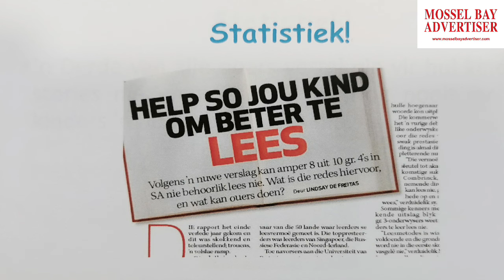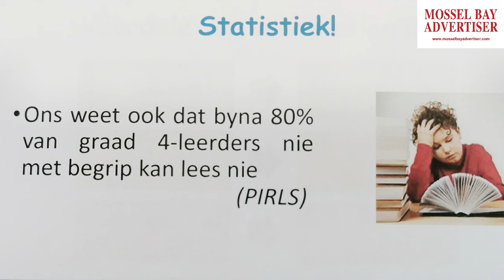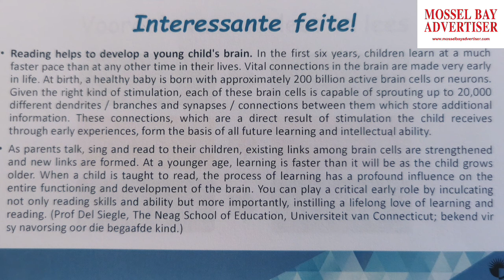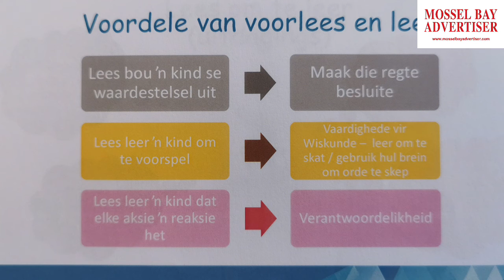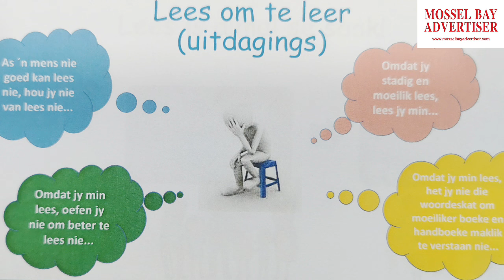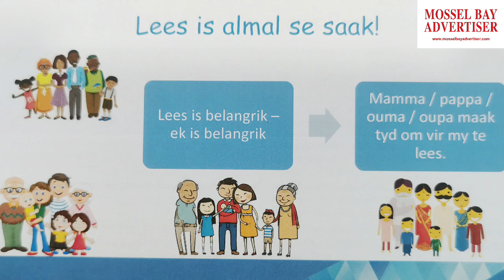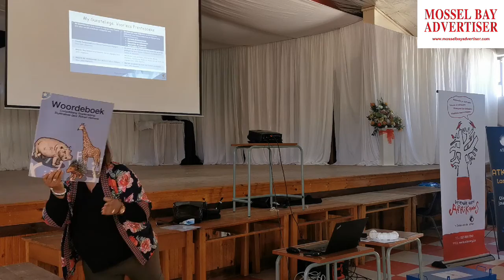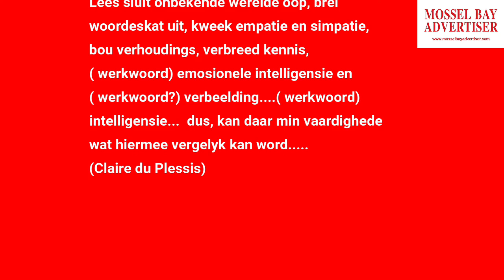ATKV wikkel met woorde op Mosselbaai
Op Woensdag, 22 September, is 'n leeswerkswinkel by Erika Primêre Skool aangebied in samewerking met beide die Seeuitsig- en Langsoustak.
Van der Merwe het hier 'n insiggewende praatjie gelewer waar in ontstellende statistiek oor leesvaardighede vervat is.
Video: Jannie du Plessis, Mossel bay Advertiser